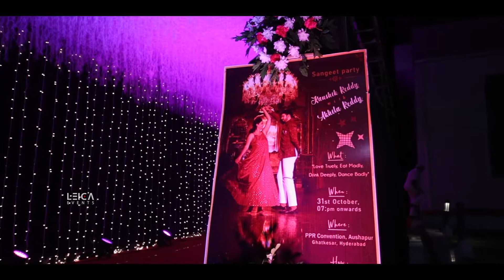Hyderabad Sangeet Be Like || Leica Event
Bride & Groom : Kaushik Reddy & Akhila Reddy
Location            : Mahendra Hills